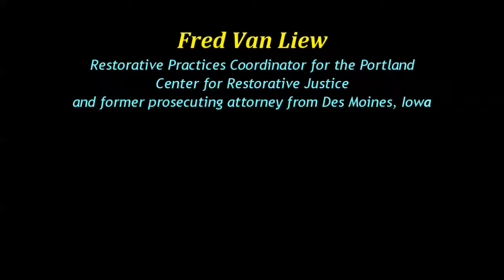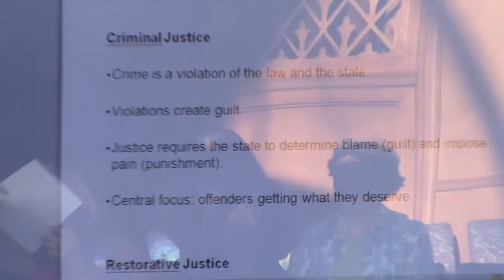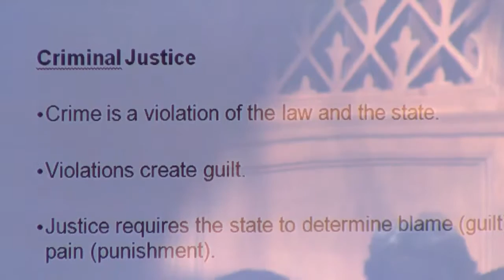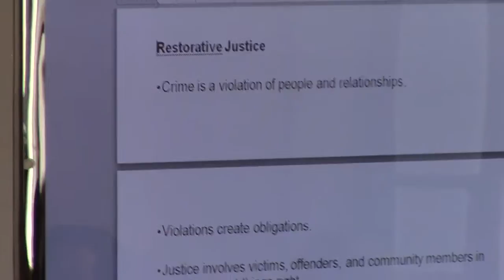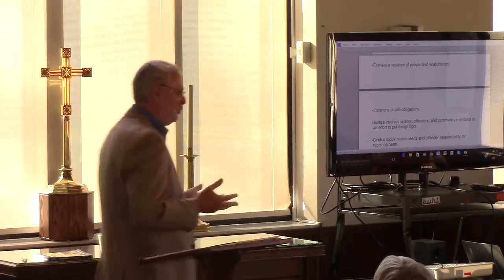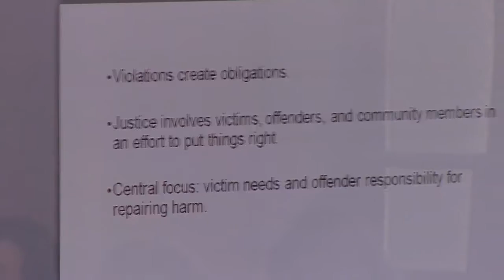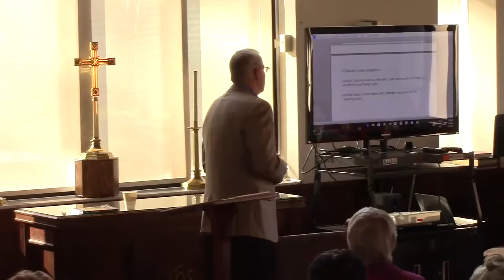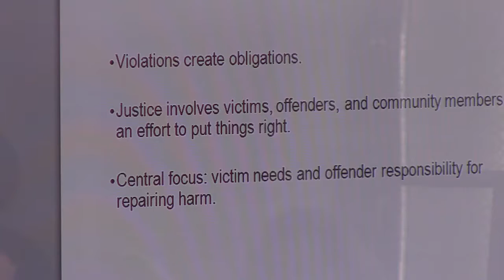Fred Van Liew: Restorative Justice, 3/17/2016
Fred Van Liew discusses Restorative Justice and his background putting it to use as a Prosecuting Attorney in Des Moines, Iowa.  Presented March 17, 2016, as part of a training on Court Watching in Ann Arbor, Michigan.
Also see:
  The Interfaith Council for Peace and Justice